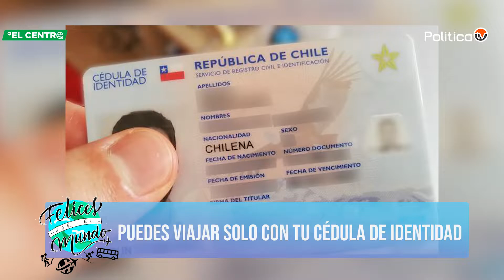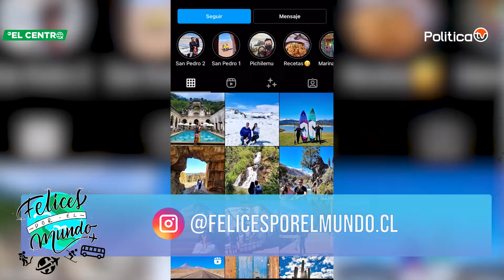Felices por el mundo - Capítulo 28 / Brasil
En este capítulo de "Felices por el mundo", estaremos reviviendo los mejores momentos junto a nuestros conductores Juan Carlos y Claudia,quienes nos contarán los encantos y experiencias de su viaje a "Brasil", los mejores tips y recomendaciones de los lugares turísticos que puedes visitar en este hermoso país. Todo esto y más por las pantallas de @elcentro.cl ¡Síguenos!